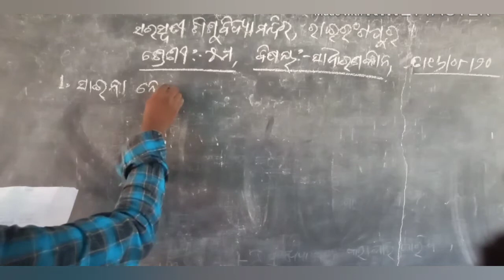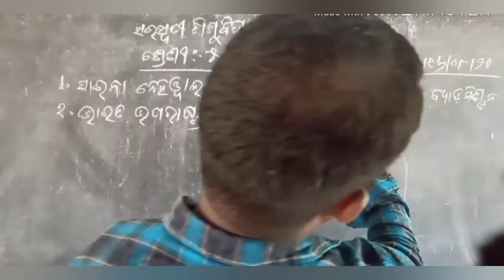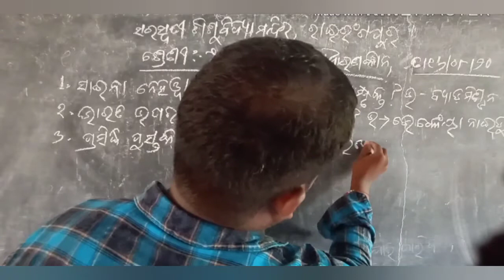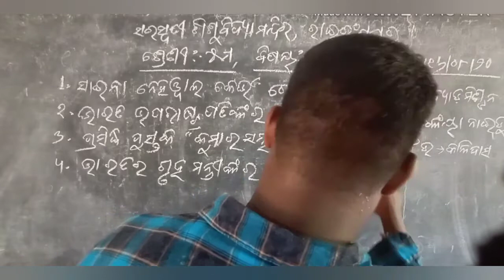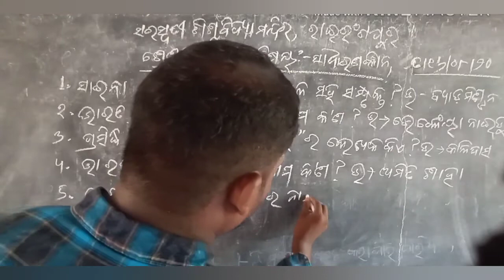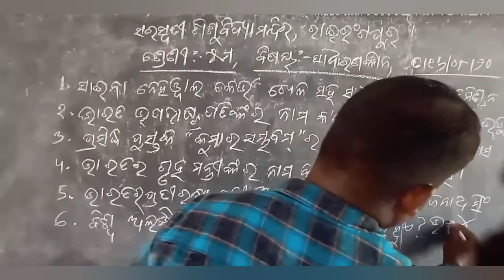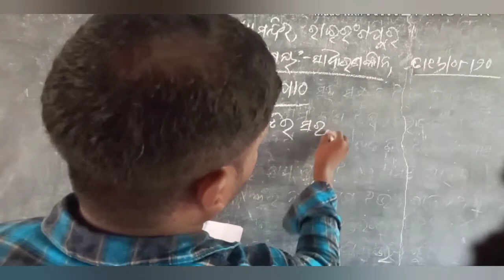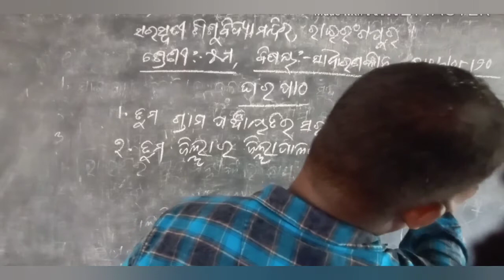GK 🌍Class 5 2020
ପୁଷ୍ପକ ରାଜ ସେନ🙏